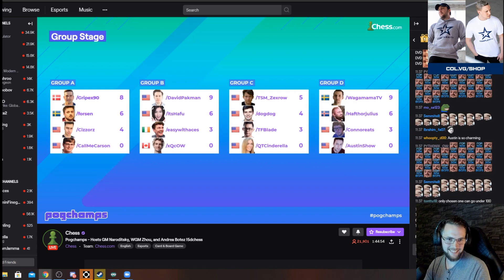WAGA VS AUSTINSHOW -POGCHAMPS 2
Waga is competeing in pogchamps 2! A chess tournament where he will be playing against other twitch streamers and being coached and casted by grandmasters!
The first PogChamps tournament was the sensation of the summer on Twitch. Incredible streamers such as xQc, MoistCr1tikal, and forsen competed for $50,000 in prizes and the title of PogChampion. The first PogChamps broke all chess viewership records and was frequently the number-one most viewed stream on all of Twitch.

Chess.com is thrilled to begin the next PogChamps on August 21 with 14 new streamers such as itshafu, Connoreatspants, and callmecarson. Two wildly popular streamers from the first PogChamps return: xQc and forsen.

Prior to the beginning of the group stages, all competitors will be able to receive live-streamed coaching from Twitch chess stars GM Hikaru Nakamura, WFM Alexandra Botez, IM Levy Rozman, WGM Qiyu Zhou, IM Danny Rensch, and IM Anna Rudolf.

More chess videos to come! Thank you for your support!

CHESS POGCHAMPS AUSTINSHOW TWITCH